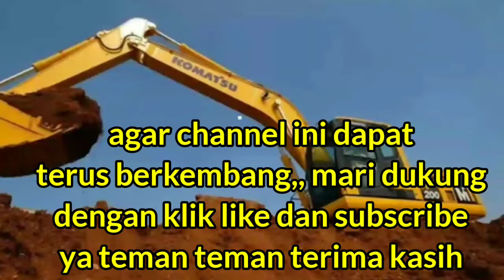Excavator Komatsu PC 200 Naik ke Tronton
di video ini kita akan melihat alat berat Excavator Komatsu PC 200 Naik ke Tronton

dan video ini mengajarkan kepada kita cara menaikan excavator dengan benar agar dapat berjalan dengan baik dan tidak terjadi kecelakaan

dan di dalam menaikan excavator juga diperlukan ketelitian jangan gugup dan harus waspada dengan kondisi tronton apakah rata atau miring, karena jika tronton dalam keadaan miring yang ditakutkan adalah excavator menjadi terpeleset dan insiden

semoga pembahasan di video ini bermanfaat. Terima kasih